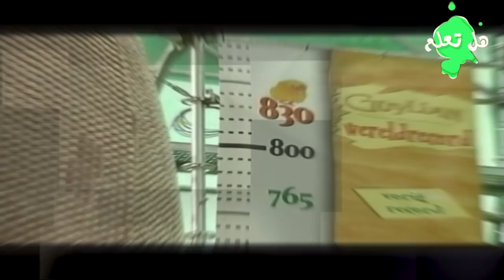أضخم 10 أطباق طعام في العالم... لن تصدق وجودها الا بعد رؤيتها!!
يتنافس الطهاة حول العالم في اعداد اضخم الاطباق التقليدية و اطباق الحلوي و حتي الوجبات السريعة و التي قد تكفي لاطعام اكثر من 1000 شخص...